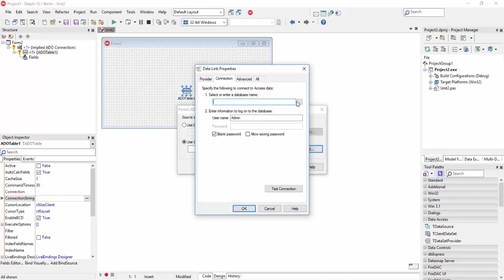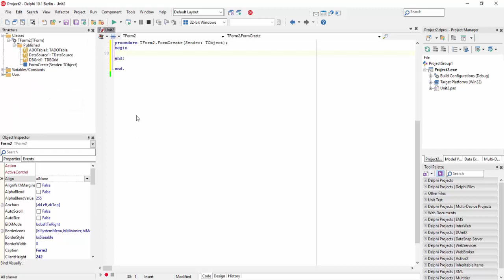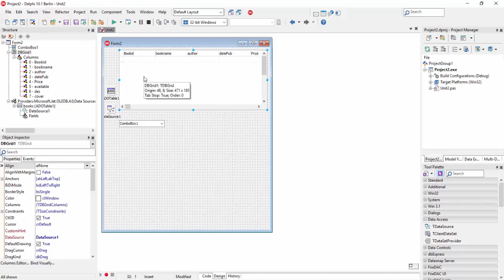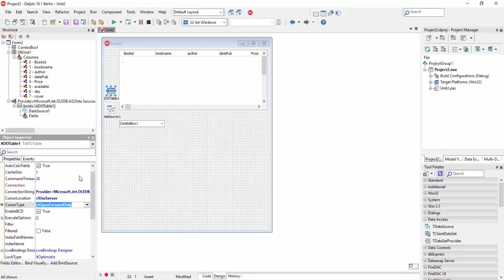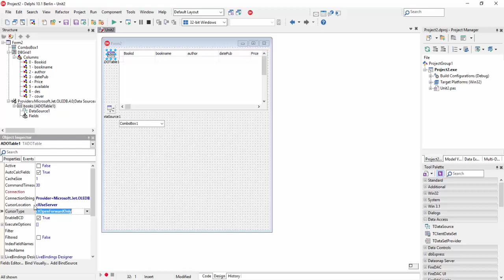180 Adotable CursorType ,bookmark,cachesize